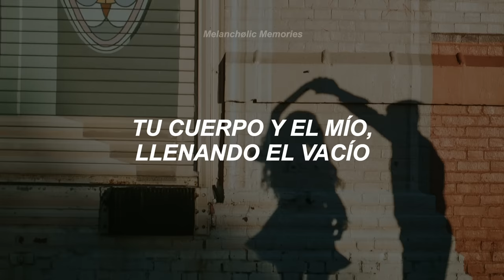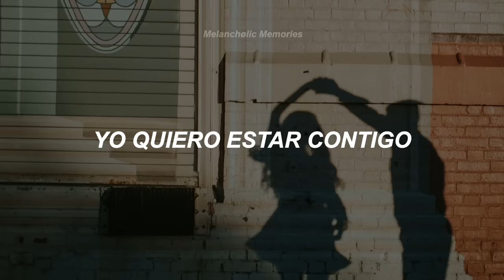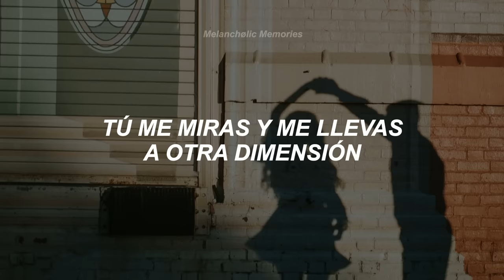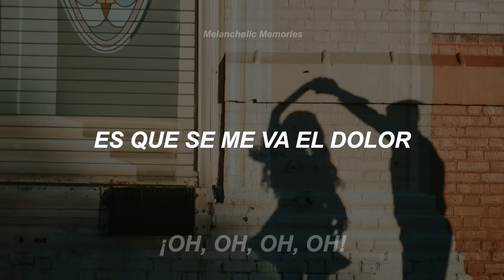Enrique Iglesias ft. Gente De Zona, Descemer Bueno - Bailando (Letra)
Artista: Enrique Iglesias
Canción: Bailando
Álbum: "Sex and Love"
Año: 2014

// Letra //

[Intro: Alexander & Randy Marcos]
Jejeje
Enrique Iglesias (¡One love, One love!)
¡Gente De Zona!
Descemer

[Verso 1: Enrique Iglesias & Randy Marcos]

[Coro: Alexander & Randy Marcos]
Bailando (Bailando)
Bailando (Bailando)
Bailando (Bailando)
Bailando (Bailando)

[Post-Coro: Enrique Iglesias & Alexander]
Y ya no puedo más (Ya no puedo mas)
Ya no puedo más (Ya no puedo mas)

[Refrán: Enrique Iglesias & Descemer Bueno]
Tener contigo una noche loca (Una noche loca)

[Armonización: Randy Marcon]
Oh-oh-oh-oh
Oh-oh-oh-oh
Oh-oh-oh, oh
Oh-oh-oh-oh

[Verso 2: Enrique Iglesias & Randy Marcon]
Qué ironía del destino no poder tocarte (¡Wuh!)

Bailando (Bailando)
Bailando (Bailando)
Bailando (Bailando)
Bailando (Bailando)

[Armonización: Randy Marcon & Enrique Iglesias]
Oh-oh-oh-oh
Oh-oh-oh-oh
Oh-oh-oh, oh
Oh-oh-oh-oh
Oh-oh-oh-oh
Oh-oh-oh-oh
Oh-oh-oh, oh
Oh-oh-oh-oh
Oh-oh-oh-oh (Bailando, amor)
Oh-oh-oh-oh (Bailando, amor)
Oh-oh-oh, oh (Es que se me va el dolor)
Oh-oh-oh-oh.